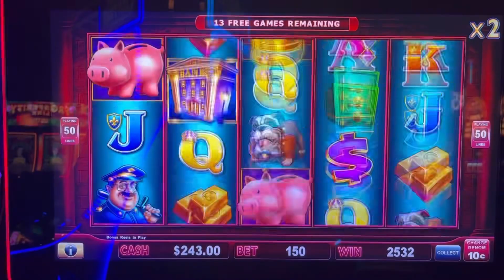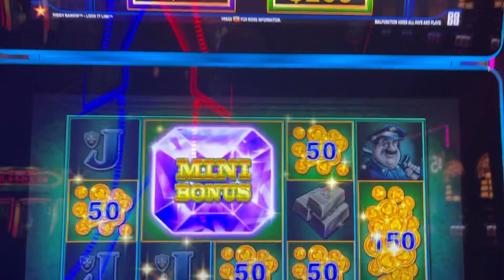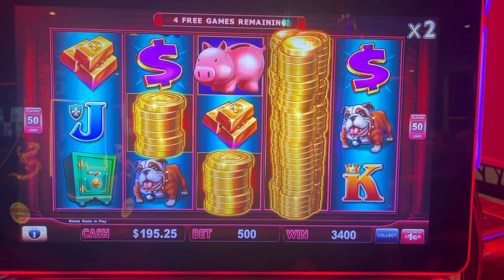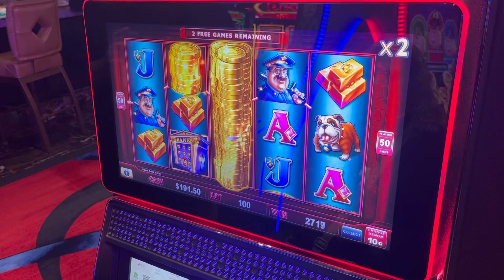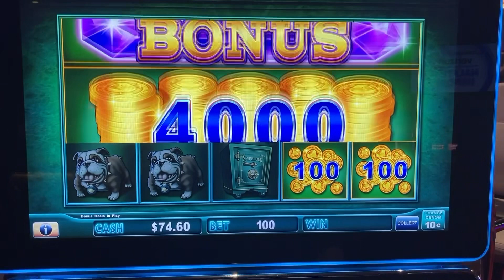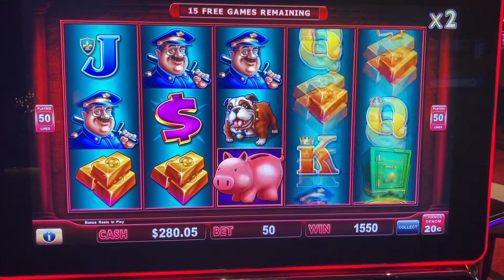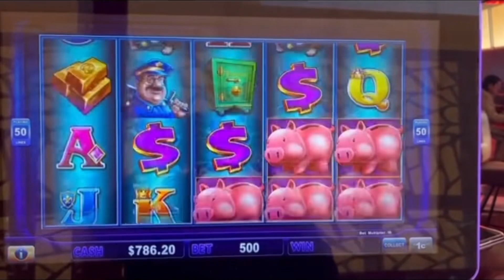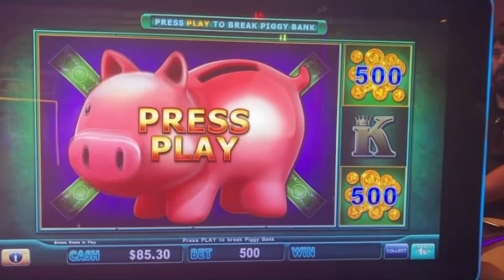Ultimate Piggy Bankin Bonus & Free Game Compilation- Includes Hand Pay Jackpots and Other Wins!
24 minutes of some of our favorite piggybankin freegames and slotbonus from jackpotsonline includes jackpots and other wins along the way.